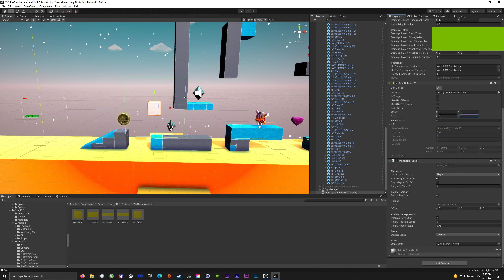Evil Cube | Just Some Work On My Next Game